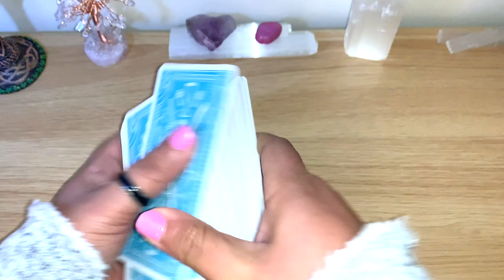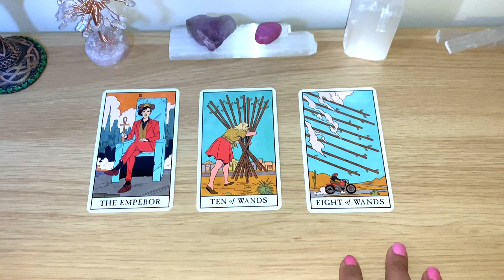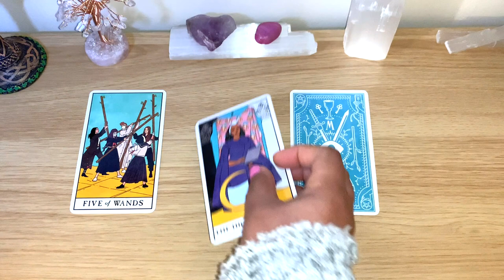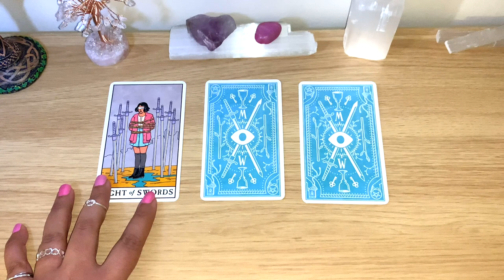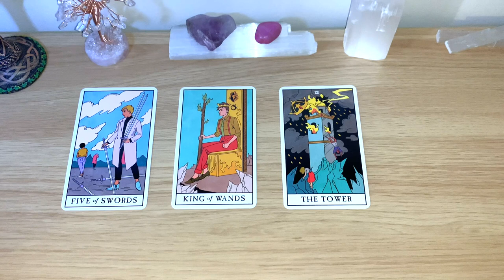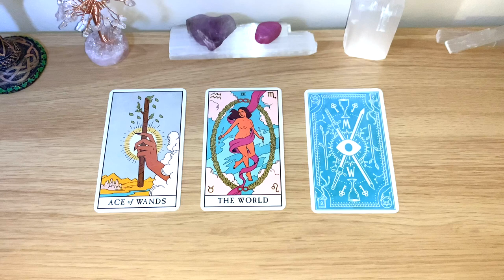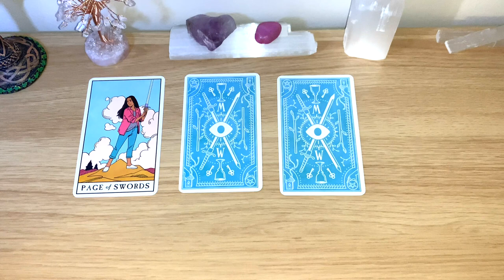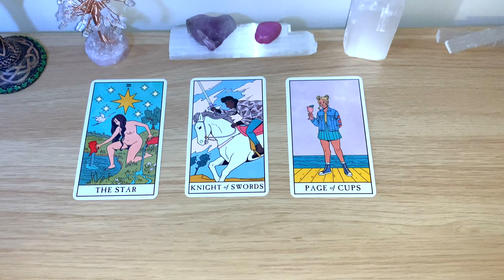🔮✨Week Ahead ALL SIGNS!! What Is Coming For You!! ✨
Timestamp:
♈️Aries 1:30
♉️Taurus 6:20
♊️Gemini 11:26
♋️Cancer 16:44
♌️Leo 21:20
♍️Virgo 25:50
♎️Libra 31:43
♏️Scorpio 36:30
♐️Sagittarius 42:18
♑️Capricorn 46:59
♒️Aquarius 51:02
♓️Pieces 56:16